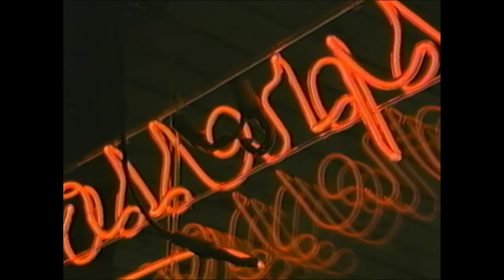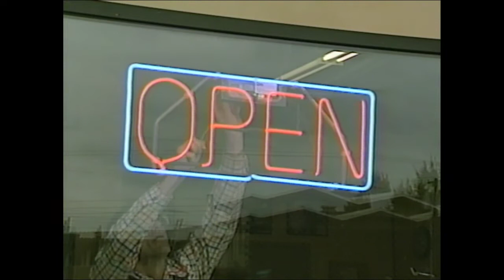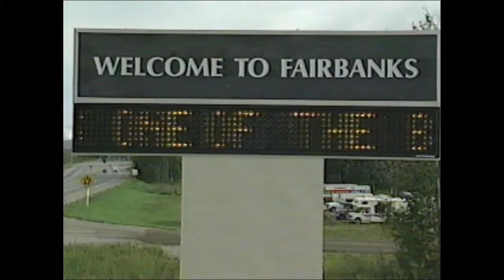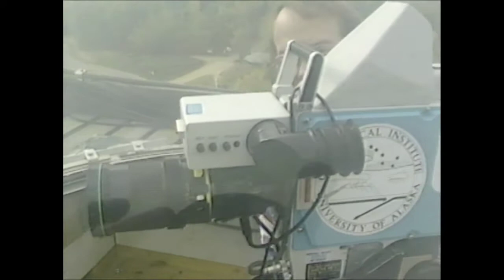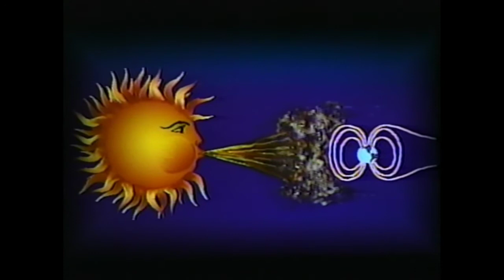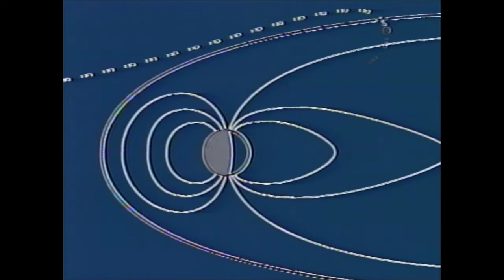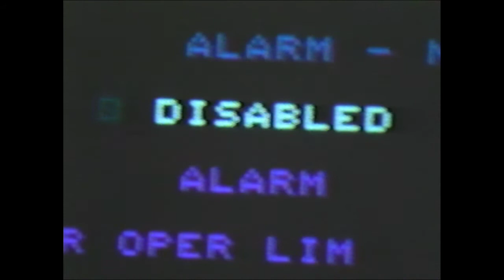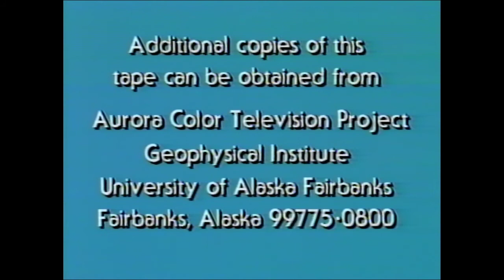The Aurora Explained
The Aurora Color Television Project
Geophysical Institute
University of Alaska Fairbanks, 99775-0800

A production of the Aurora Television Project
If you already know and love the northern lights, or if you're simply curious about these eerie but exquisite dancing curtains in the sky, then this is the videotape you want.  The Aurora Explained tells what northern lights are, how they work, and why and when they appear where they do. Through accurate and based on current knowledge, the narration is nontechnical, suitable for anyone from sixth-graders to science graduates. And the aurora provides its own illustrations, in brilliant scene after scene of stunning arcs and colorful curtains, vivid folds and ghostly flickers. This is aurora as it usually can be seen only under the best viewing conditions, in the frigid chill of subarctic night--but now available for viewing in the warmth and comfort of homes everywhere.